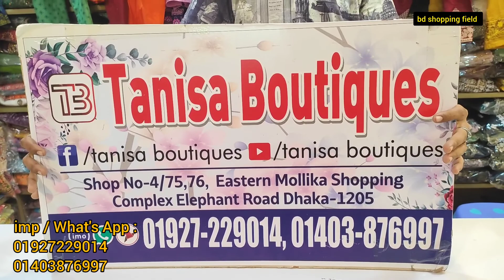চোখ ধাঁধানো ইন্ডিয়ান চান্দিনা সিল্কের পার্টি ড্রেস কালেকশন/Indian party dress 2022